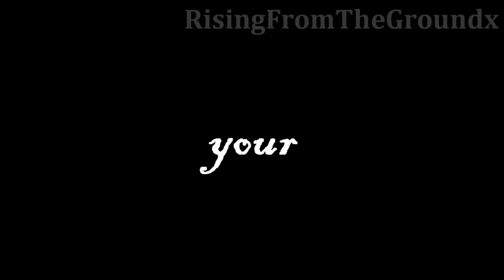I go back to December all the time // Nick & Selena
A video for one of my besties, Alex. She's @NicholasandSel on Twitter and Selena250 on YouTube.She misses Nelena so much, and I was listening to this song the other day, so I put this video together, I cried making it to. I miss this couple SO MUCH, Me and Alex think their hearts are confused, is anyone else thinking that?  Anyway, please enjoy this video, took me about an hour to make :)

I LOVE YOU ALEX! (like a sister, sickos)

Plot; Selena and justin break-up, and she sees nelta and starts getting broken-hearted and misses the time her and Nick have shared. She sings about it, thinking back at the times they shared, and their break-up. She wants to fix her's and Nick's relationship to where it was before. She starts pining away for him, hoping he'll get the message she misses him and their relationship and wants to fix things

Oh! FYI; The beginning part is her talking to Nick not justin, just thought I would say that :P There is a little patch in one of the performing parts that is in black and white, please ignore that, editing mistake :P

Video Program; Vegas Movie Studio HD 9.0
Song; "Back to December"
Artist; Taylor Swift
Fandom; Nelena

Coloring;
No Effect; Present
Darkened; Performance
Black & White; Past
White Shadow; Future